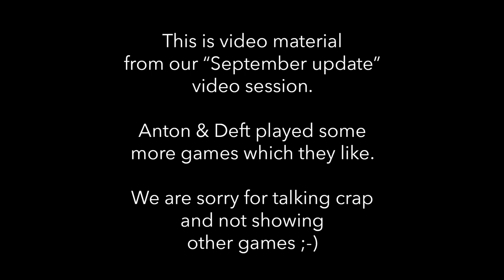Anton & Deft play some games on the MEGA65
Outtakes from the "September 2020 update" video: We have fun playing some games we like and talk some nonsense. Games being played are "Super Breadbox", "Supernatural", "C64ANABALT" and "Shotgun".